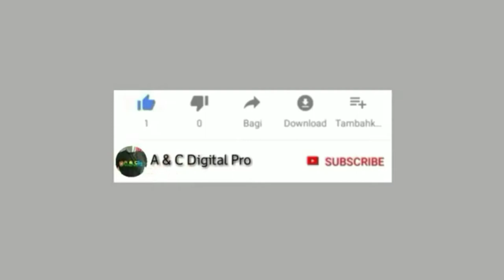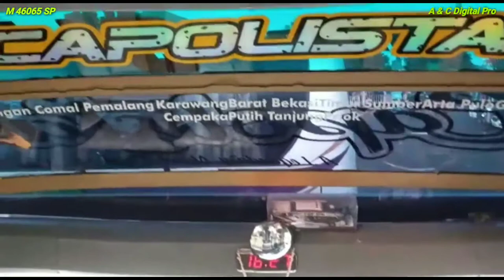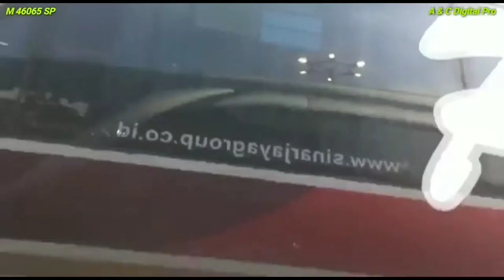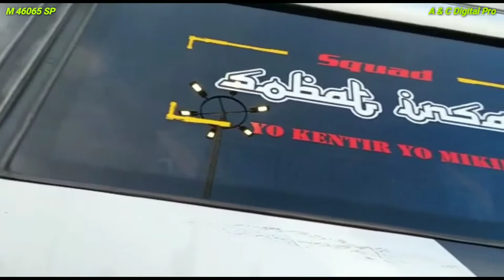RAME ORA UMUM....!!!Seperti Ini Rupanya HR 199 Capolista PJR Pekalongan & STJ ELBRUS Yang Viral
Assalammu'alaikum warrahmatullahi wabarrakatuh.

Jumpa lagi sobatku semua di chanel ini.Semoga kalian semua selalu dalam keadaan sehat dan baik selalu.

Baik,langsung saja untuk di video kali ini saya mencoba merangkum dan meliput keberangkatan bus yang berada di Terminal Tj.Priuk - Jakarta Utara.Dan pada kesempatan kali ini saya juga berjumpa dengan unit armada dari PO.SudiroTungga Jaya dan PO.Haryanto yang sedang viral di kalangan busmania.

Nah seperti apakah suasana di Terminal Tj.Priuk dan juga kedua unit armadanya silakan langsung saja disimak videonya.

Berikan saran dan kritik di kolom komentar yang tersedia.

Terima kasih.

Wassalammu'alaikum warrahmatullahi wabarrakatuh.

SELAMAT MENYAKSIKAN